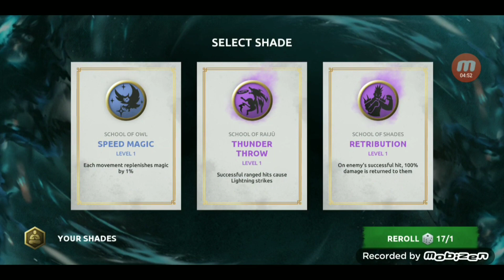Shadow Fight Shades Epic Fight Hermit Boss - Act 2 Difficulty 2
Shadow fight shades act 2 difficulty 2 shadow vs hermit epic boss fight.